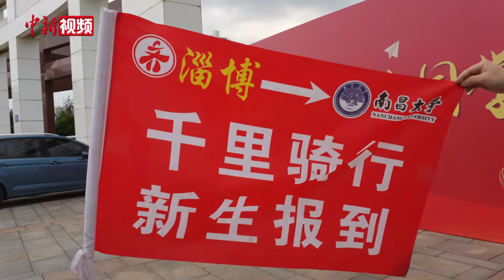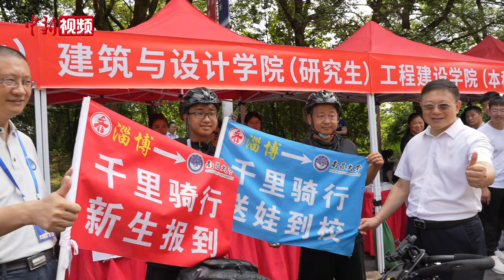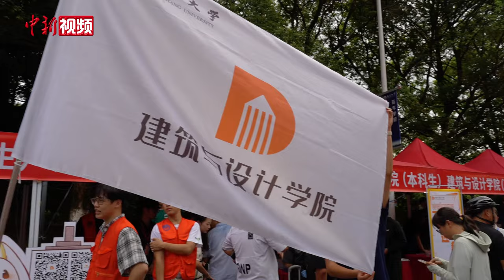跨越5省1089公里 大一新生骑车从山东到江西报到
8月29日，来自山东淄博的大一新生王家一铭和父亲骑着自行车穿过了南昌大学大门，自行车停在了新生报到处。王家一铭父子俩8月16日从淄博出发，路途横跨五个省，预计有1089公里，于8月29日下午抵达南昌大学。在一年前王家一铭便有了骑行去大学报到的想法，虽然自己和父亲也不经常骑行，但是父亲无条件支持儿子的想法，他笑着称父亲为“宇宙第一爹”。

王家一铭选择的城乡规划专业，他们的骑行路线基本是围绕农村、乡镇，王家一铭希望自己以后能在专业上学有所成，投身于乡村振兴战略的建设中。